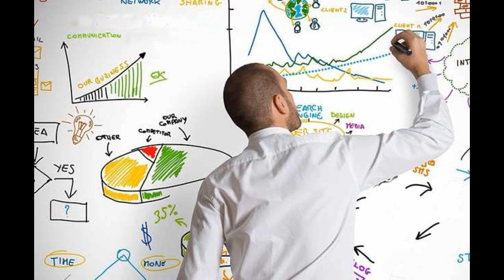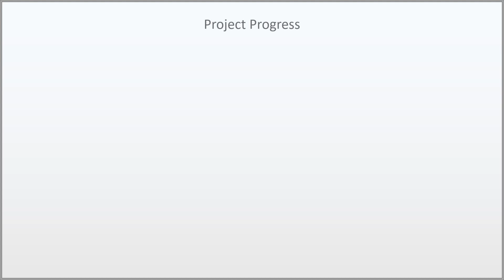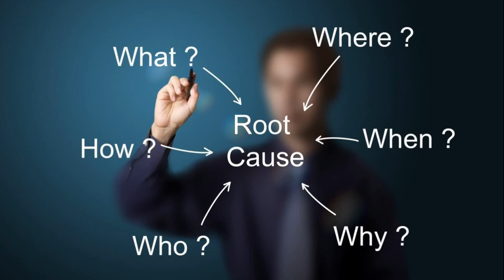Pareto principle (80/20) مبدأ باريتو